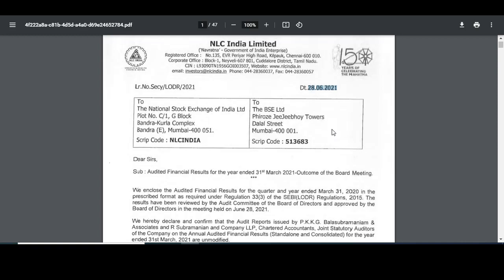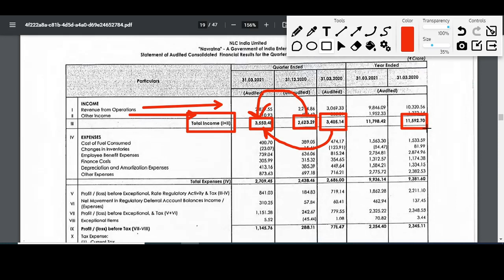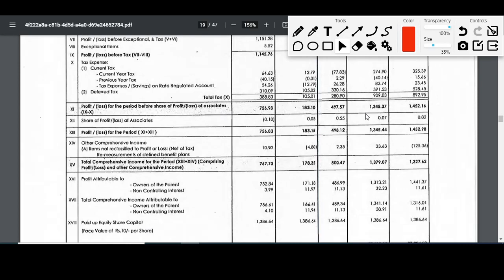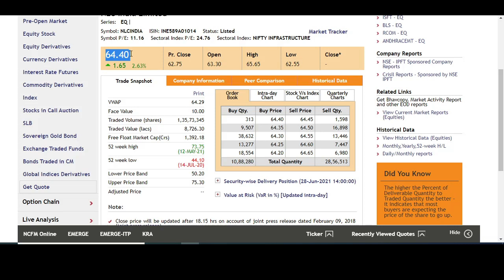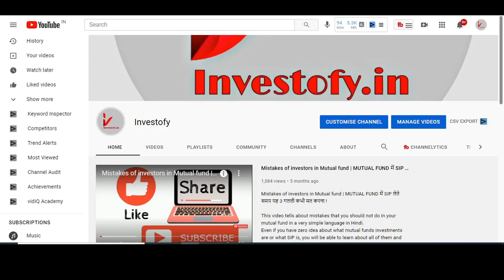NLC india q4 results 2021| NLC share latest news | NLC share latest news today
❤️ Follow The Link To Open DEMAT Account With UPSTOX In Just 10Mins

1.ZERO 0% Brokerage on Delivery Trade 🌸
2.Flat 20 per order charges on F&O and Intraday 🌸
3.UPSTOX IS BACKED BY MR.RATAN TATA 🌸
4. 40+ Lakhs happy clients With Upstox 🌸
5.GET INTRADAY LEVERAGE 🌸
6. 10-MIN PAPERLESS ACCOUNT OPEN 🌸

"midcap stocks for 2021"
"nlc india limited"
"nlc india limited share latest news"
"nlc india dividend 2021"
"nlc india dividend"
"nlc india stock analysis"